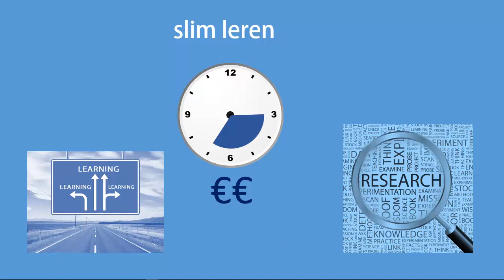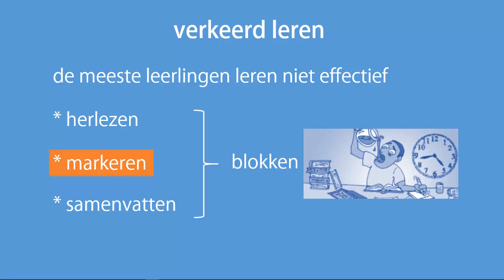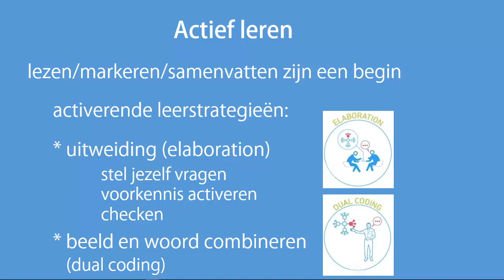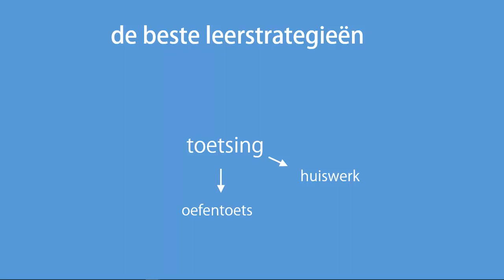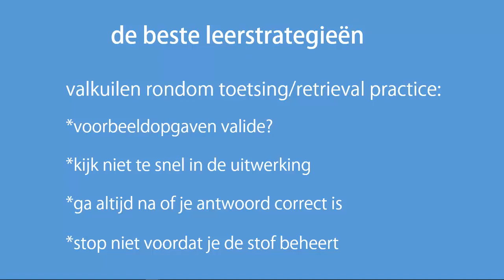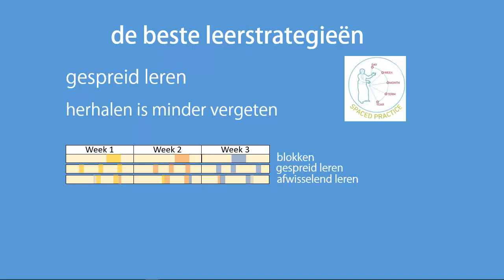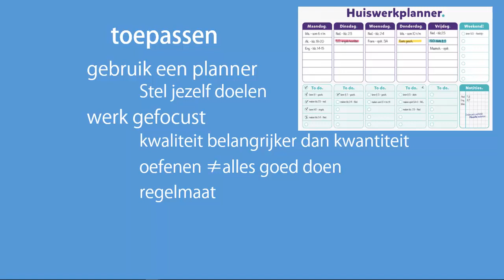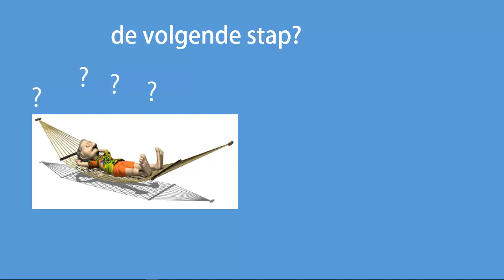Slim leren: effectieve leerstrategieën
Deze video is niet alleen geschikt voor leerlingen in de bovenbouw van de middelbare school. Maar voor iedereen tussen de 9 en 99 jaar die geïnteresseerd is in het onderwerp 'leren'!

In deze video beschrijf ik een aantal effectieve leerstrategieën, die je kunt toepassen om jouw leren te verbeteren.